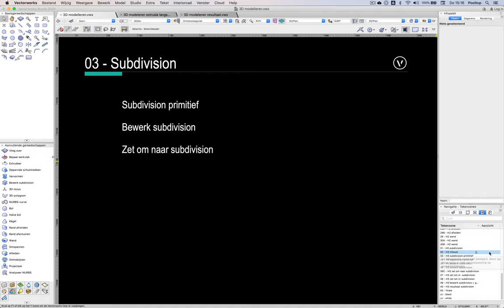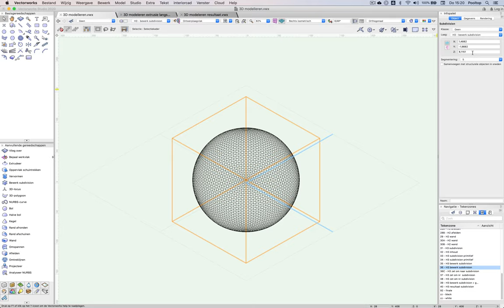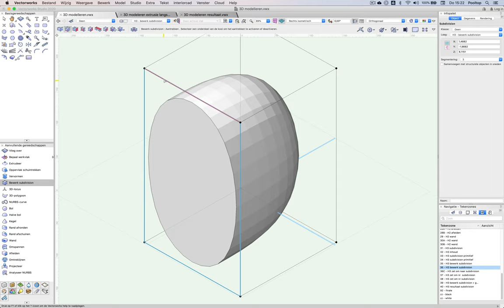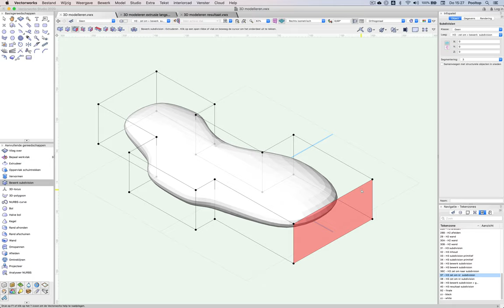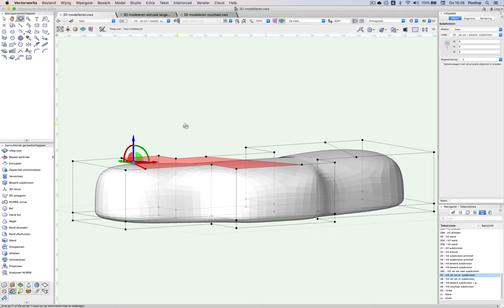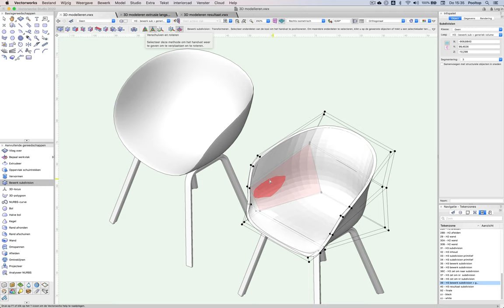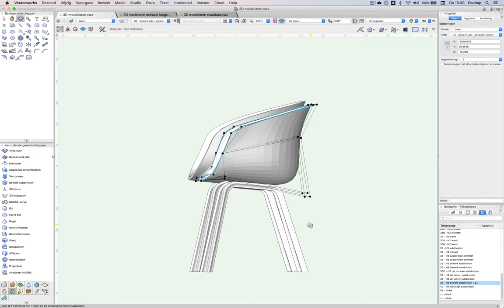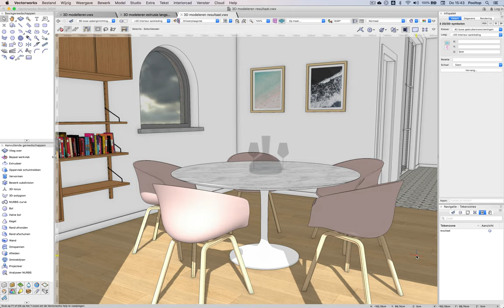Modelleren kinderspel in Vectorworks - deel 3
Onderwerpen van de video:
00:00 - introductie
00:42 - Wat is Subdivision
01:00 - Segmeteringen van de subdivision
01:40 - Waar vind je de subdivision?
02:46 - Bewerk subdivion: mogelijkheden
07:45 - Slim modelleren: wolkhaag, wolk, snoeivorm met Subdivision
12:24 - Slim modelleren: kuipstoel met Subdivision
18:18 - Subdivion lichter/klein maken dmv Generiek volume
18:30 - Creëer symbool van je model